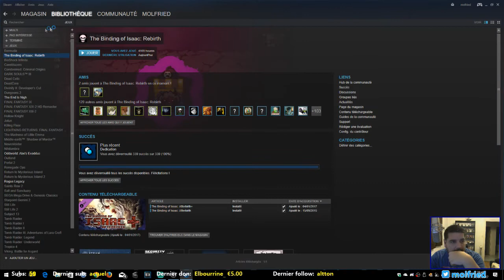The end is nigh - let's play #13 (fin)